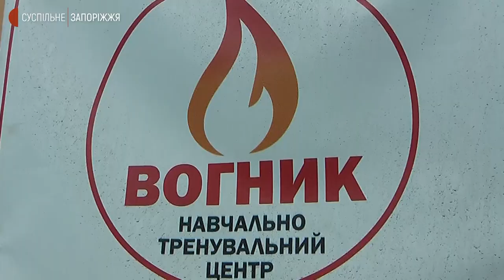У Запоріжжі провели тренінг "Навчений – значить озброєний" | Новини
Тренінг "Навчений – значить озброєний" відбувся у навчально-тренувальному центрі "Вогник". Захід, спільний із фахівцями Державної служби з надзвичайних ситуацій у Запорізької області, відбувся для журналістів та освітян. Зокрема, з навчально-виховного комплексу "ЗАПОРІЗЬКА СІЧ".